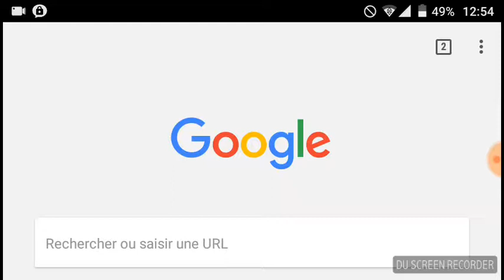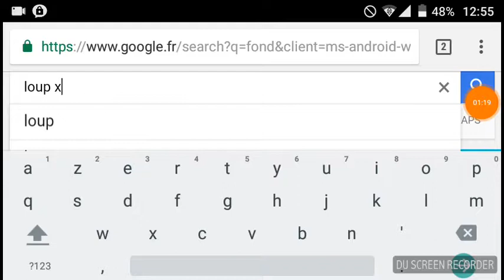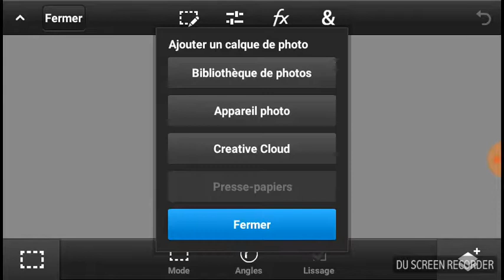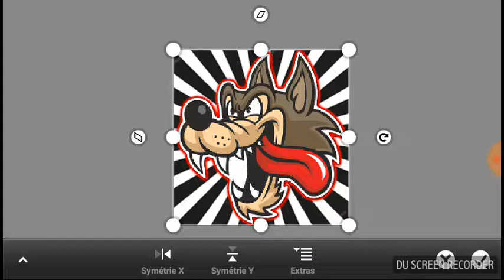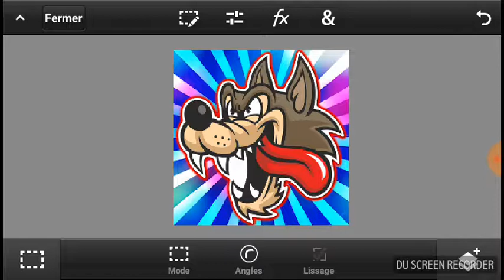Tuto : Crée un logo sur android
Filmage : Dû recorder

logo et bannière : PS Touch

Tel : Wiko Lenny 2 (Android)